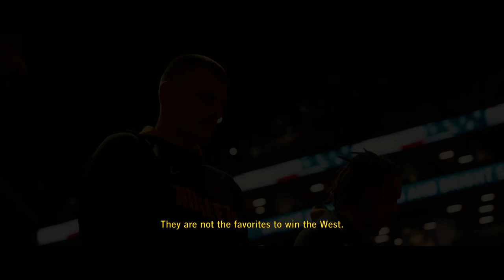Denver Nuggets 2023 Playoffs | Bring It In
We're just getting started, Nuggets Nation.
It's time to BringItIn ⚒